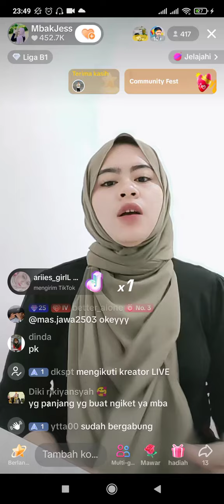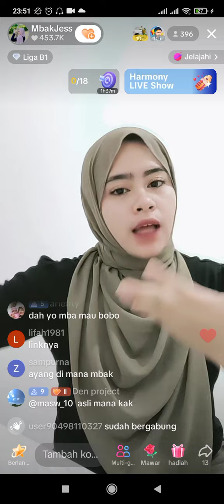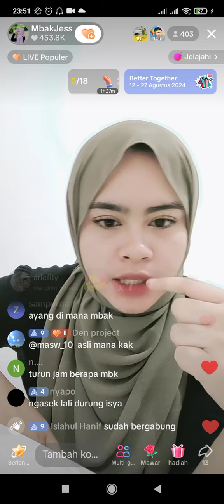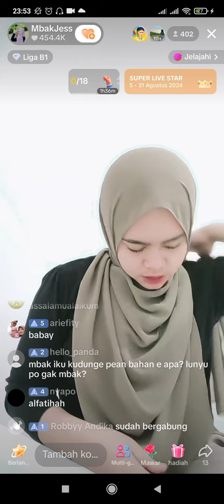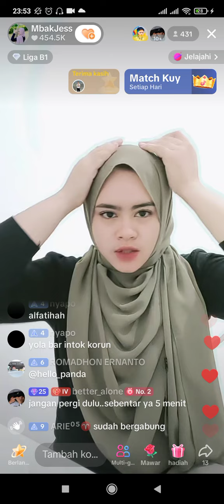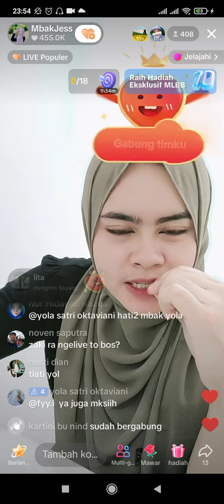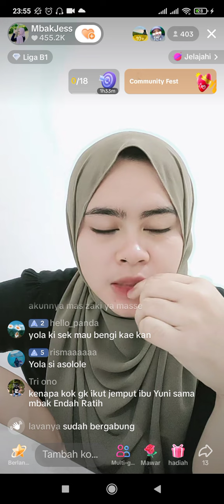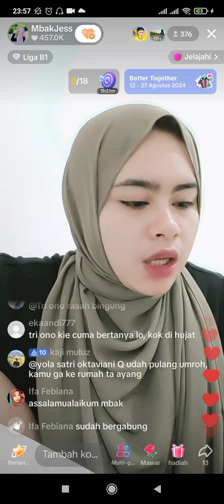menyala mbk jesss 🔥🔥🔥